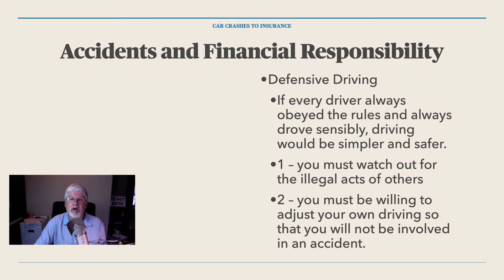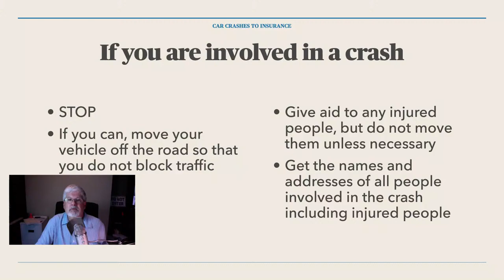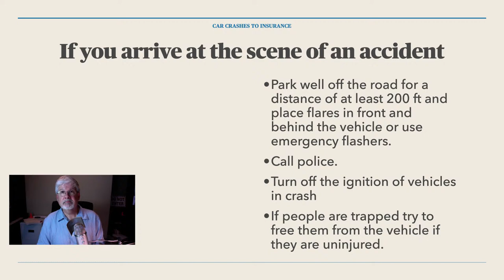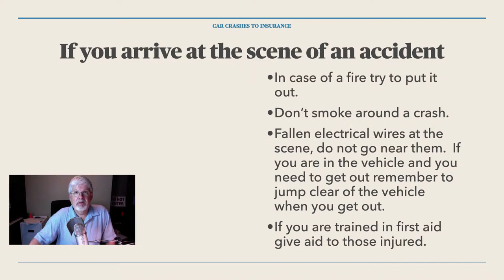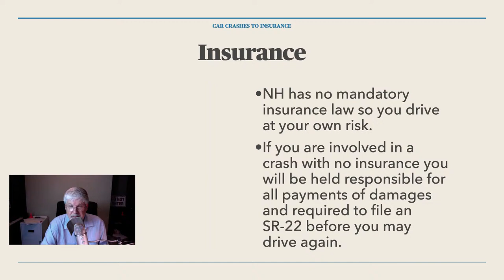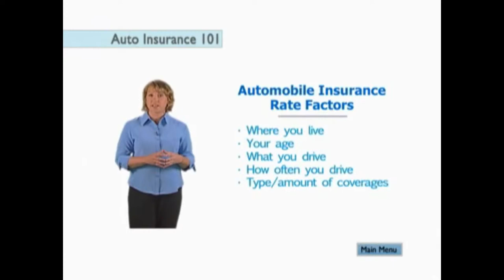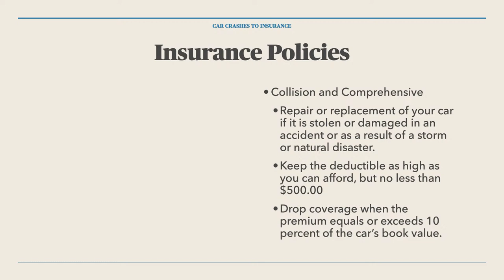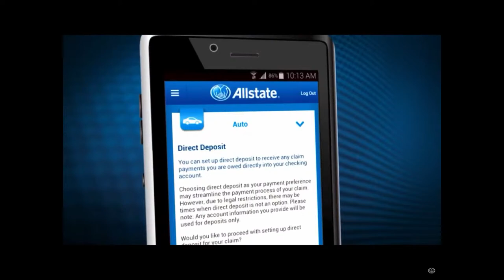Car Crashes and Insurance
Learn what to do if you are involved in a crash and how do you take care of getting your vehicle repaired.